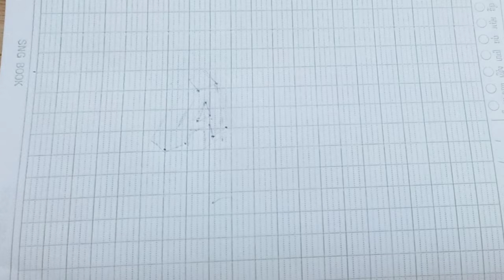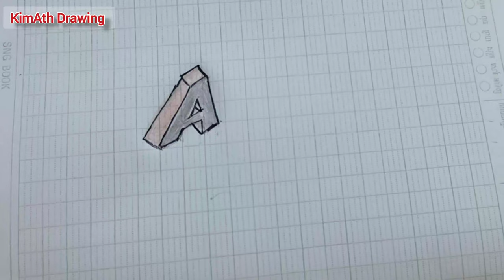How to draw 3D of Letter A | Step by Step | Easy Drawing - Kim Ath Drawing